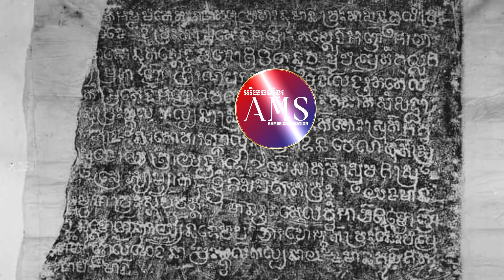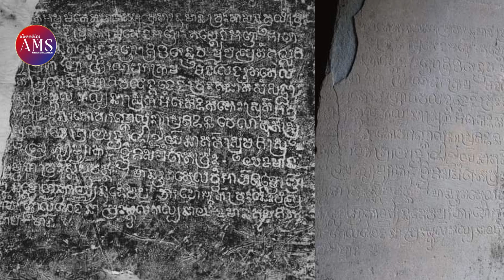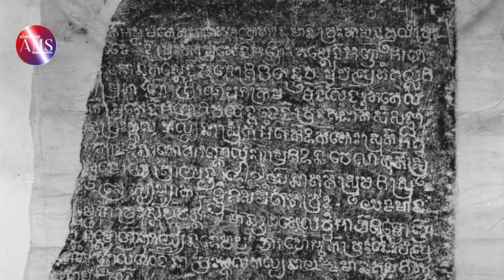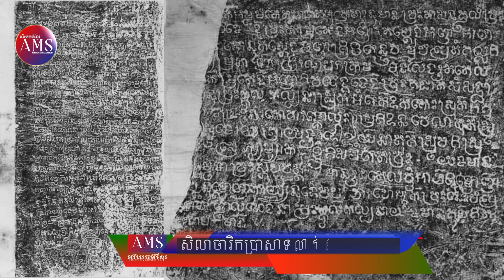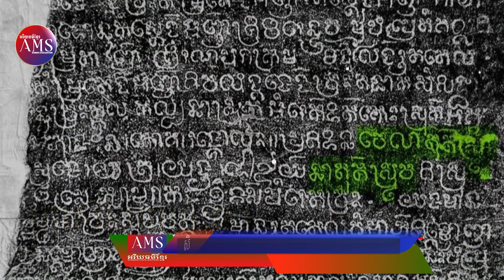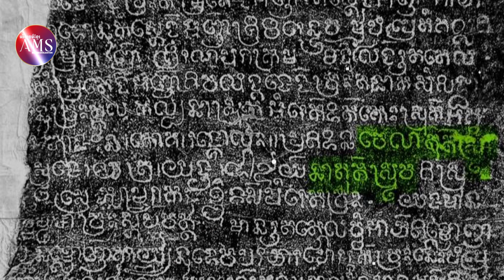សិលាចារឹក ប្រាសាទលាក់នាង K.២៦៥